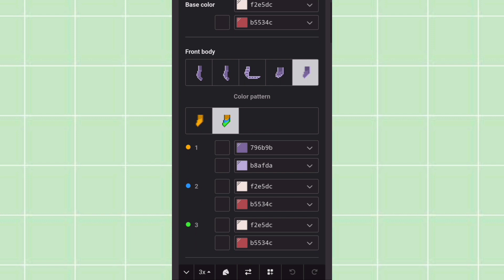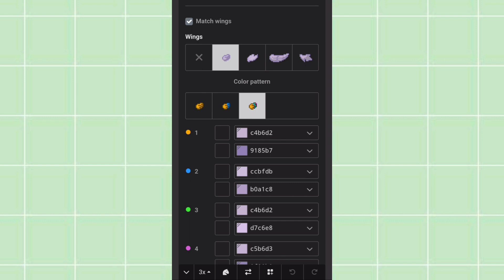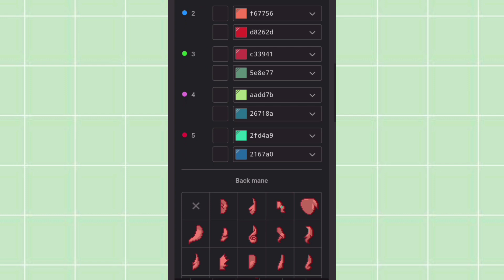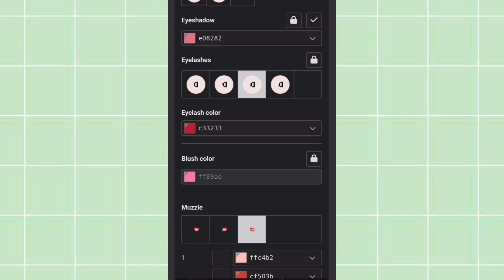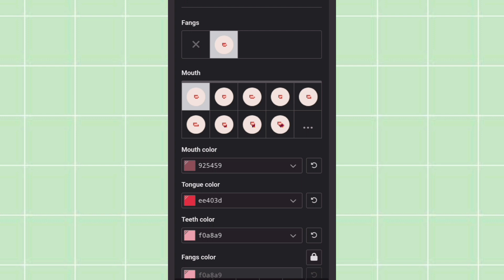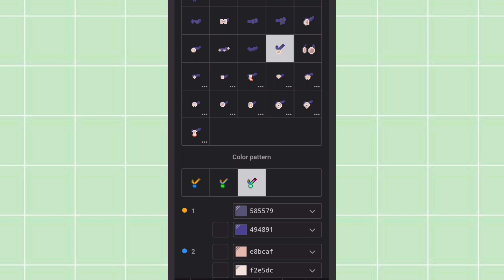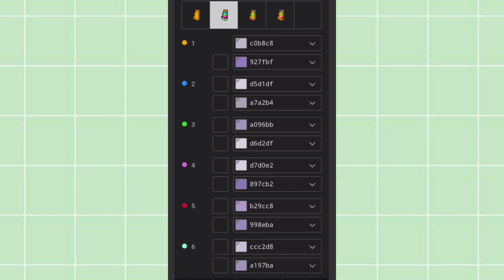mitsuri kanroji cos tutorial (pony town)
𝑖𝑓 𝑦𝑜𝑢 𝑤𝑎𝑛𝑛𝑎 𝑠𝑒𝑒 𝑚𝑜𝑟𝑒 𝑣𝑖𝑑𝑒𝑜 𝑙𝑖𝑘𝑒 𝑡ℎ𝑖𝑠 ,